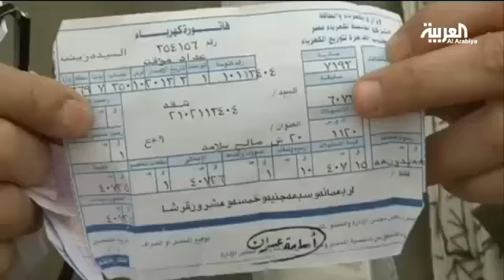أزمة انقطاع الكهرباء في مصر بين الاحتجاجات والفكاهة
انقطاع التيار الكهربائي في مصر أزمة جديدة تلقي بضلالها على الحكومة 0:22
 مواقع التواصل الاجتماعي تصور حالة المواطن المصري بسبب انقطاع الكهرباء 0:42
الرئاسة المصرية تطلق وعود كثيرة بانشاء لوحات توزيع جديدة لتحسين جودة الخدمة 1:02